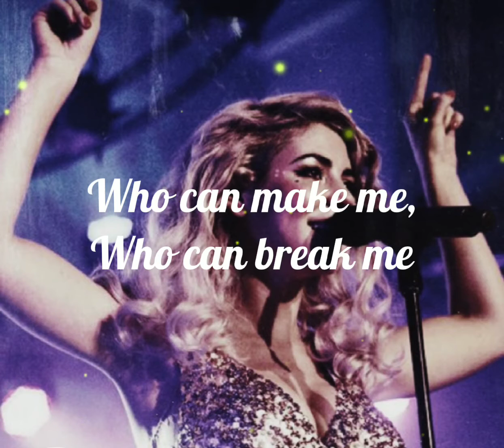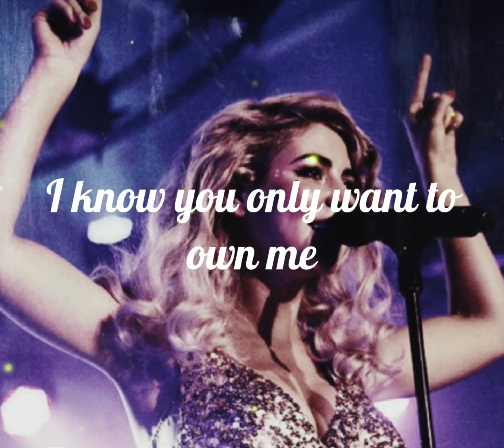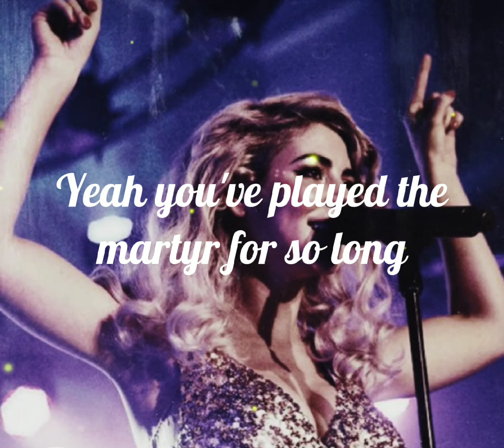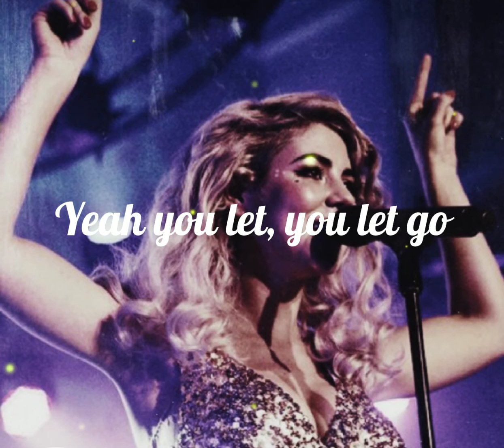Marina - Hypocrates || Lyrics ✧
I really like this song. It's one of my favorite songs on the Electra Heart album.